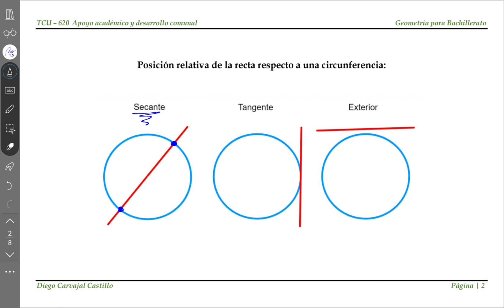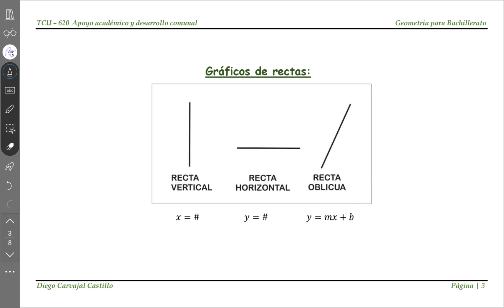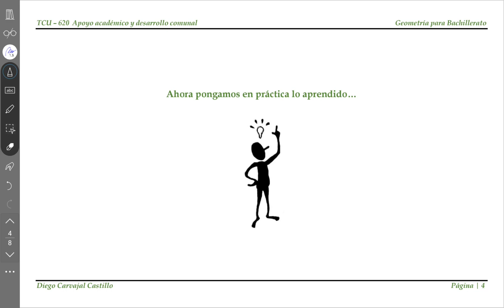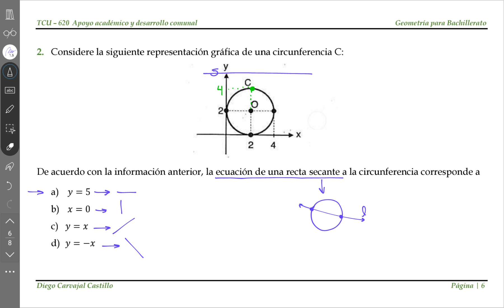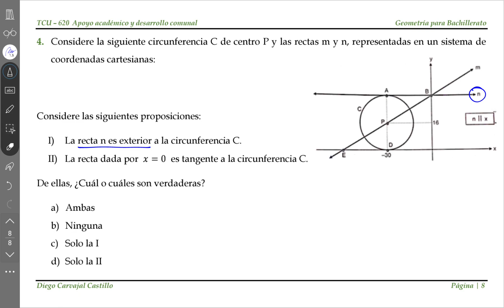Rectas en la circunferencia (parte 2)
En esta serie de videos explicativos encontraras información sobre diversos temas de Matemáticas que se llevan a cabo en secundaria.